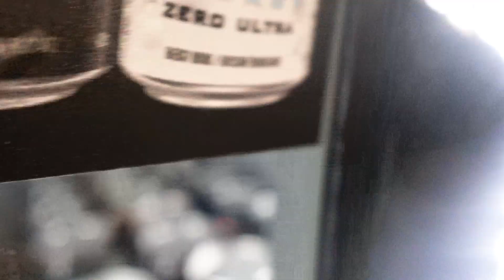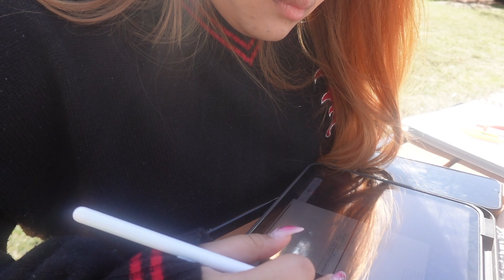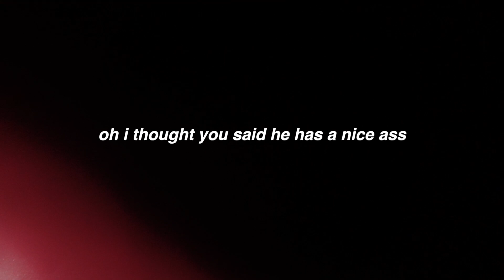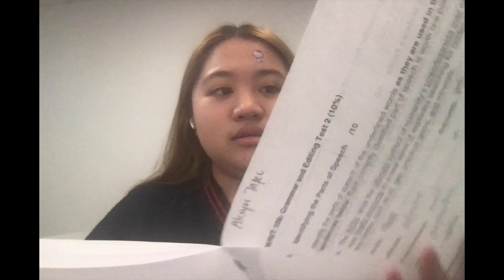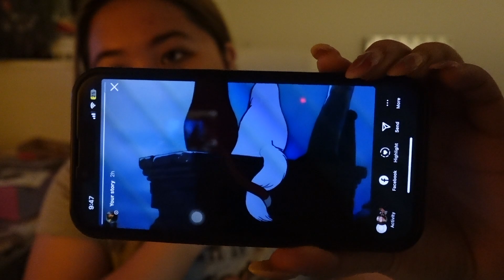COLLEGE DIARIES |come study at school with me, tests and quizzes.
Be more updated!

FAQ
How old are you? 18
Ethnicity? Filipino+Canadian
Camera? Iphone 13 + Sony zv1f

Free Music for Videos 👉 Music by Ariee - Come See About Me

Chapters
0:20 intro
3:46 getting ready
5:48 studying
10:19 with friends
12:43 test time
14:42 aftermath
19:33 home

Tags lol